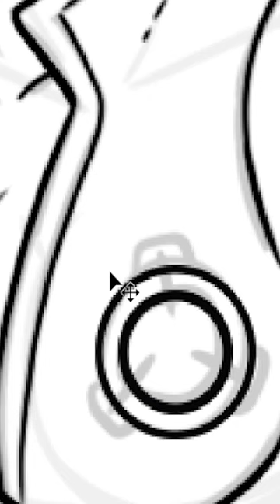SCP-836 | Structural Cancer (SCP Orientation)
and released under Creative Commons Sharealike 3.0. Contributor: VAElynx